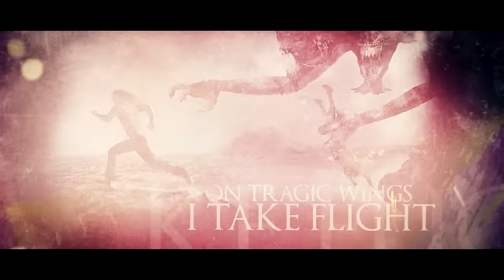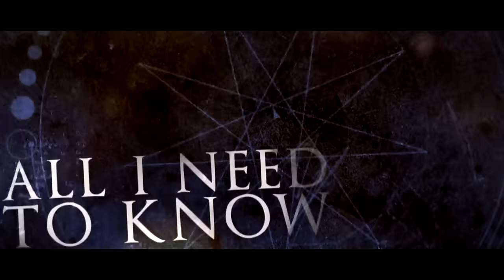SYMPHONY X - Nevermore (OFFICIAL LYRIC VIDEO)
Taken form the 2015 SYMPHONY X Album 'UNDERWORLD'.

 'UNDERWORLD' is out on July 24th (WORLDWIDE) on NUCLEAR BLAST!